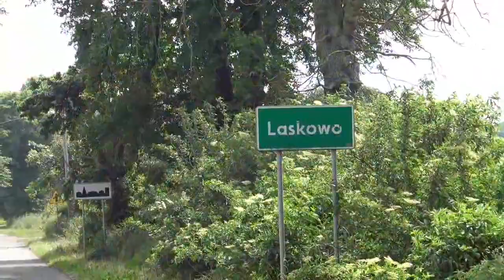Festyn Rodzinny w Laskowie - news